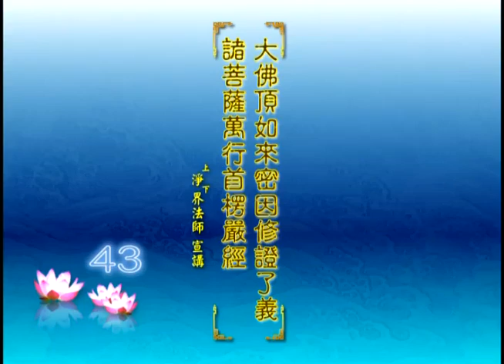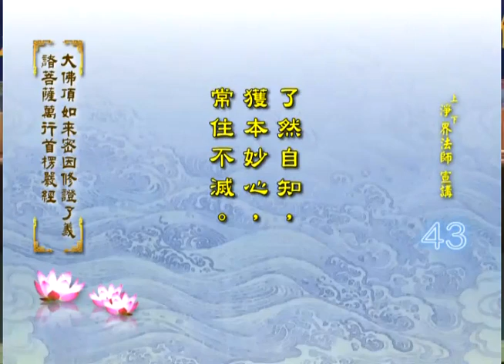淨界法師《楞嚴經》45